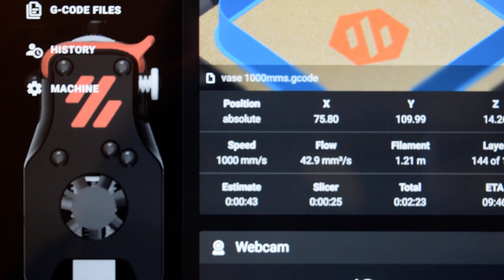1000mm/s Vase Mode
1000mm/s @ 50k accel

Follow the behind the scenes